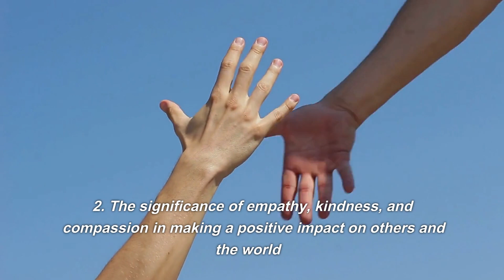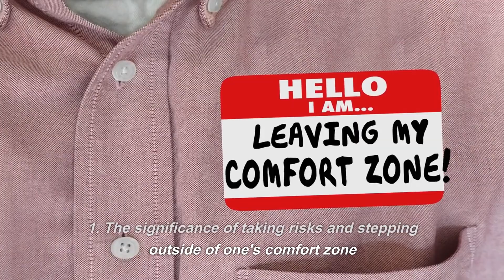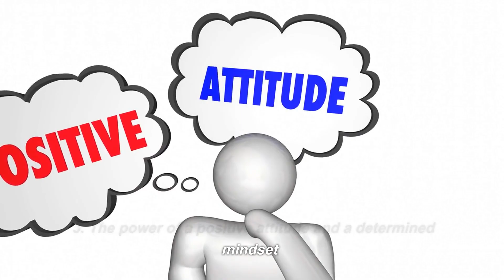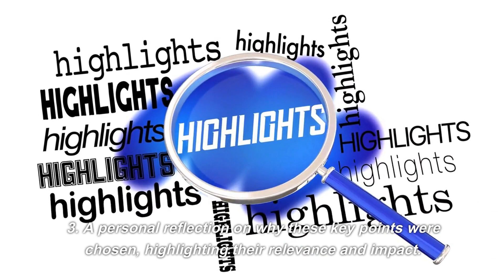Make Your Bed by William | Review / Summary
Welcome to our Inked  YouTube Channel! Join us on a journey through the pages of great literature as we share our passion for reading and provide honest and in-depth reviews of books across various genres. From classic novels to contemporary fiction, non-fiction, and memoirs, we cover a diverse range of titles, highlighting their strengths and weaknesses with a balanced critique. Get recommendations, and reading lists, and connect with a community of book lovers who share our love for the power of books to educate, inspire, and entertain.